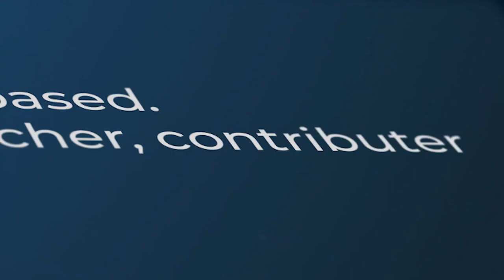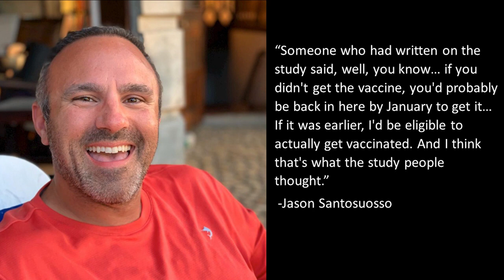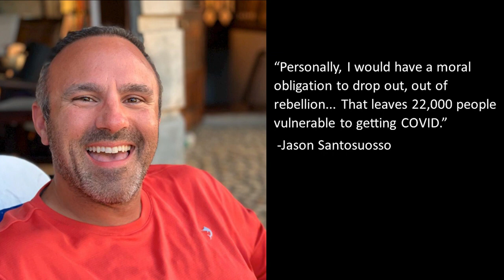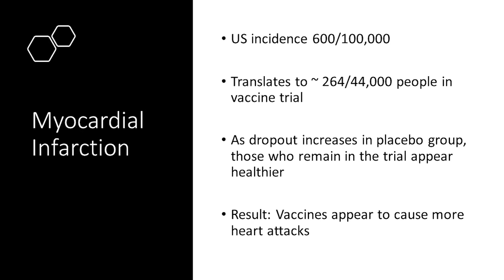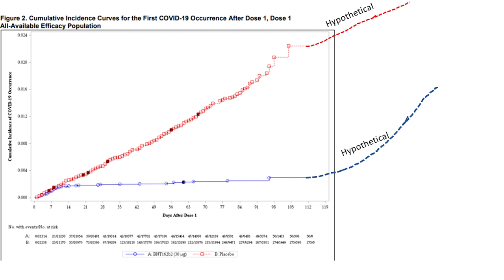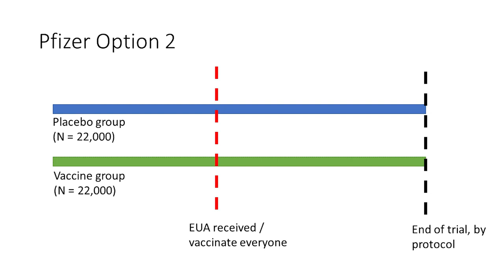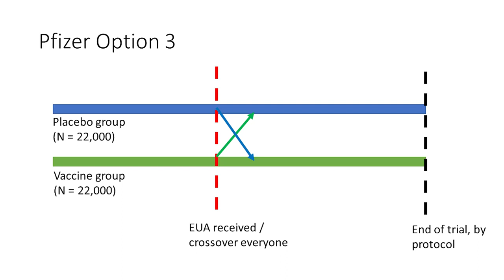Coronavirus Vaccine Trial Participants Should Get Priority Vaccination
Trying to preserve the integrity of the trial is a fool’s errand.